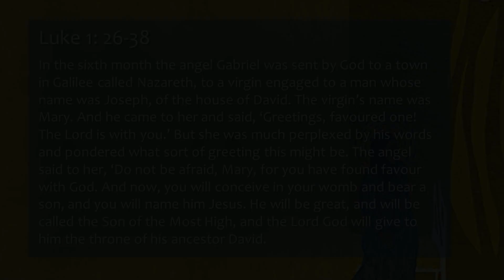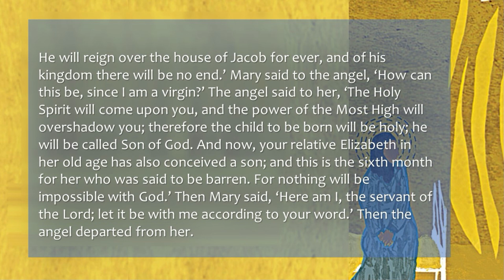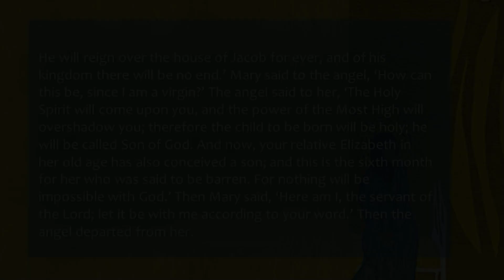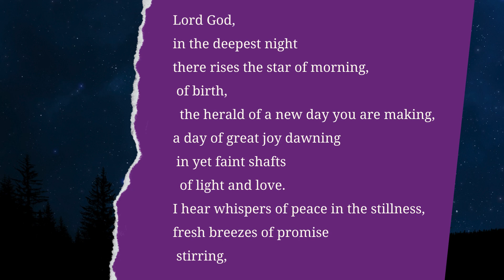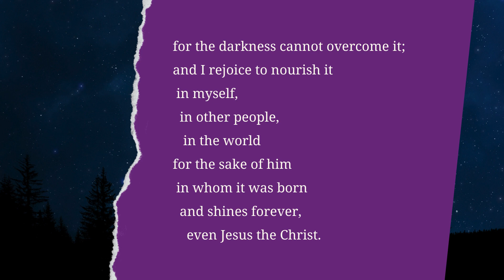VIRTUAL WORSHIP VIDEO FOR SUNDAY, DECEMBER 17, 2023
DOES GOD HAVE TO ASK?
Apparently so! Our Gospel lesson is the story of the angel Gabriel who corners Mary, the teenage virgin, and invites her to partner with God in doing something incredible. Mary eventually says, “yes.” Even now, God continues to ask. Could God do it without us? Could God have accomplished the plan without Mary? Doesn’t matter! God has chosen to operate within the human element. You are one of God’s favorites and God has a favor to ask. Pastor Tim preaches.